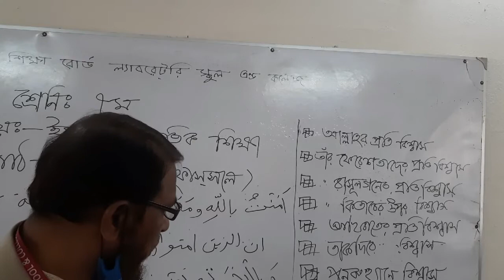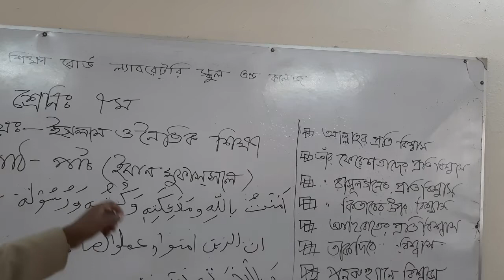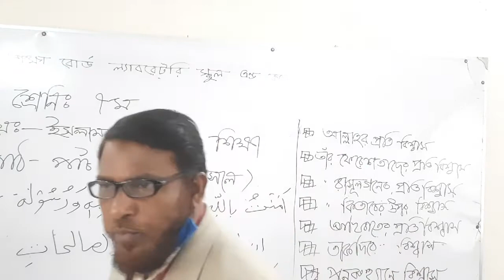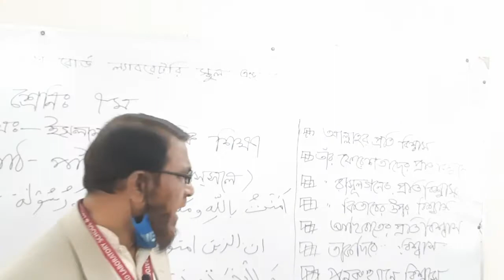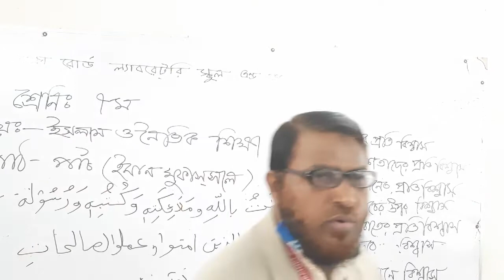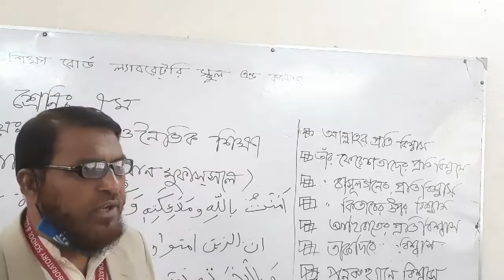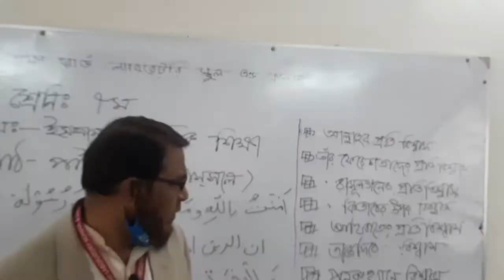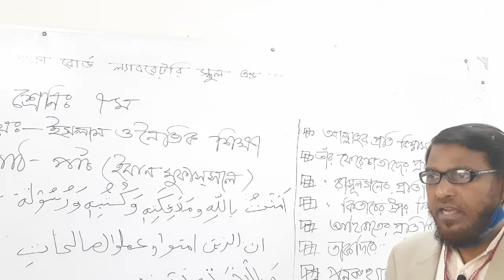৭ম, ইসলাম ও নৈতিক শিক্ষা, আল্লাহর প্রতি বিশ্বাস